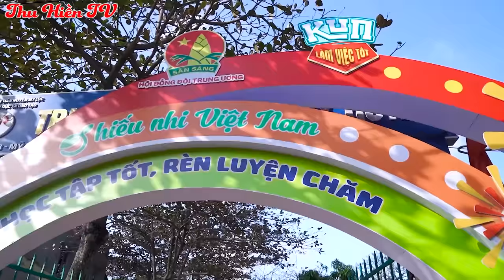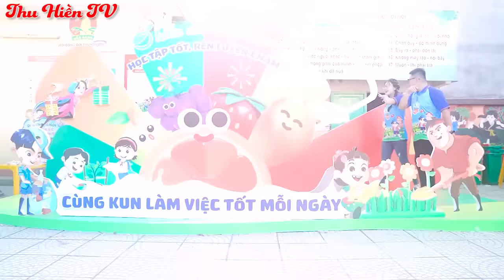MỘT NGÀY ĐÁNG NHỚ || Người Tốt Việc Tốt 💕Tổng Hợp Cổ tích Đời thực Hay Nhất #197💕Thu Hiền TV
Hôm nay Linh Trang Và Hưng Tino làm gì nhỉ? Hãy theo dõi video để thấy nhiều điều thú vị nhé!